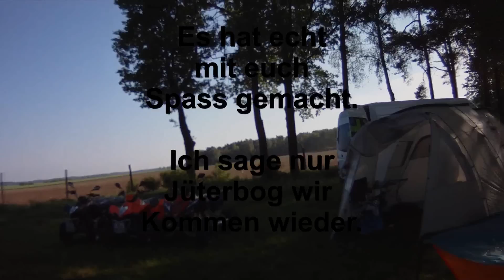Quadfreunde in Jüterbog